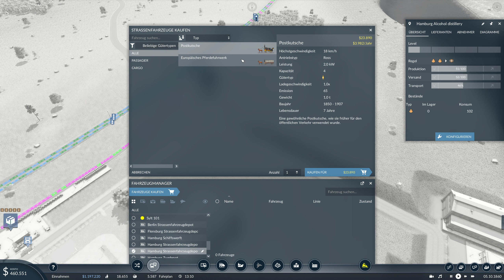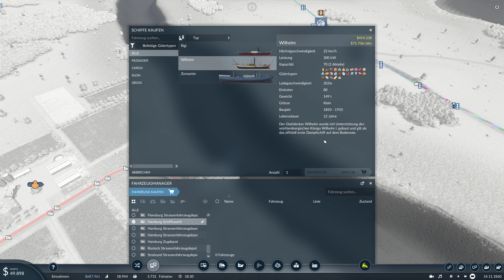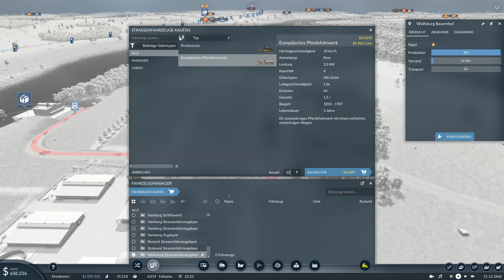🚚🚂Zu Land, Zu Wasser und der Traum vom Fliegen🚂🚚 Transport Fever 2 #012 Deutschland Karte XXL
Transport Fever 2 bringt uns eine Wirtschaftssimulation, die seinesgleichen sucht. Ob zu Land, zu Wasser oder in der Luft. Transport Fever 2 gibt uns alles an die Hand, was wir brauchen um ein Florierendes Verkehrsunternehmen zu betreiben. In eine Wunderschönen Grafik verpackt, entführt uns Transport Fever 2 in die Grünen Landschaften des Europäischen Kontinentes und in die Staubigen Wüsten Amerikas. Neu dabei sind auch die Tropischen Strände in Süd Ost Asien. Damit einher gehen neue Fahrzeuge. Nicht nur Europa und Amerika bringen Fahrzeuge mit. Von Russland über Indien bis Japan sind nun auch Fahrzeuge mit dabei. Das Wirtschaftssystem wurde Überarbeitet und lässt uns nun noch Komplexere Netze aufbauen.

►Ramagani gibt es auch auf Twitch◄
Folgt miir Bei Instagram:◄
►Steam Account:◄
Ramagani